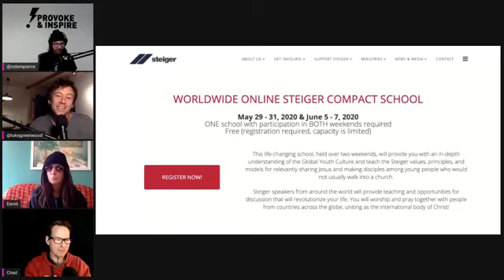Talking the Death of Christian Art With Josh Porter (Showbread) - #233 - Provoke & Inspire Podcast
In this episode, the guys talk with Josh Porter, former singer of the band Showbread!

They discuss how we are being formed spiritually by outside forces, whether we like it or not, how we need to embrace the disciplines of our faith, and how Christian art can be so dead.

Nigel attempts to gain Josh as a supporter, and Chad’s features shine on this episode of Provoke & Inspire!

Provoke & Inspire is a weekly podcast featuring Ben Pierce, Chad Johnson, David Pierce, and Luke Greenwood, who discuss how Jesus might respond to current events and issues facing the Church today, while attempting to answer the question, "What does it look like to be bold for Jesus in the midst of secular culture?" The podcast is both thoughtful and hilarious - often both at the same time.